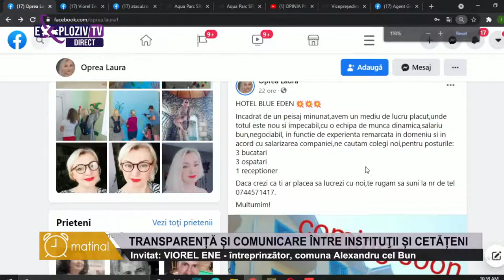VIOREL ENE - TRANSPARENȚĂ ȘI COMUNICARE ÎNTRE INSTITUŢII ȘI CETĂȚENI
TRANSPARENȚĂ ȘI COMUNICARE ÎNTRE INSTITUŢII ȘI CETĂȚENI
Invitat: VIOREL ENE - întreprinzător, comuna Alexandru cel Bun
Matinal cu Catalin Naclad 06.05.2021